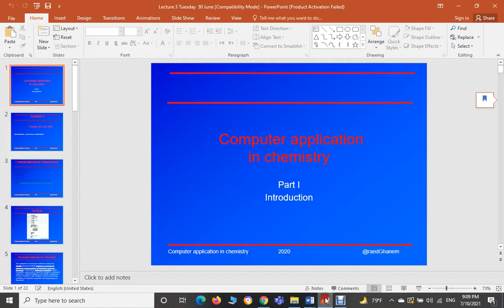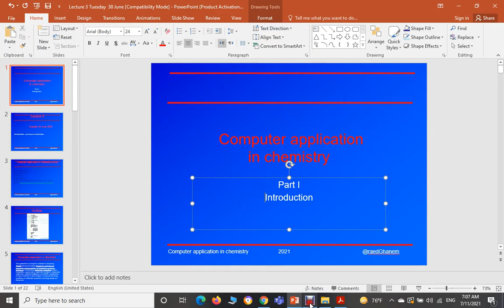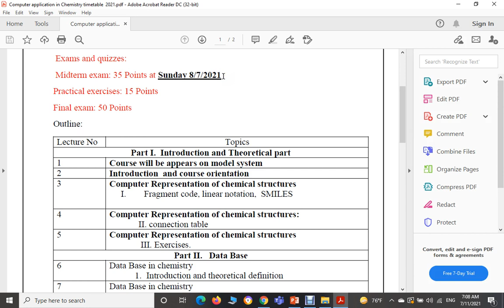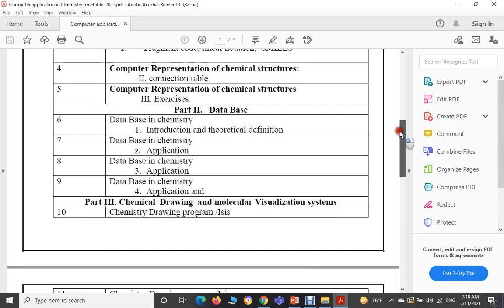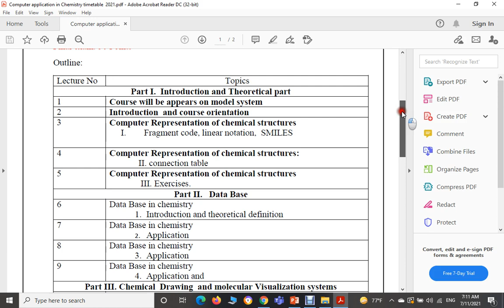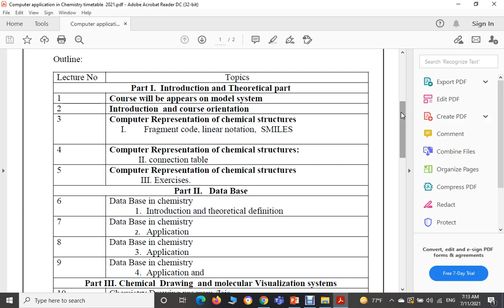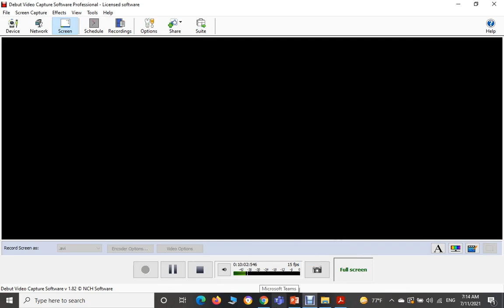computer application Lecture 1